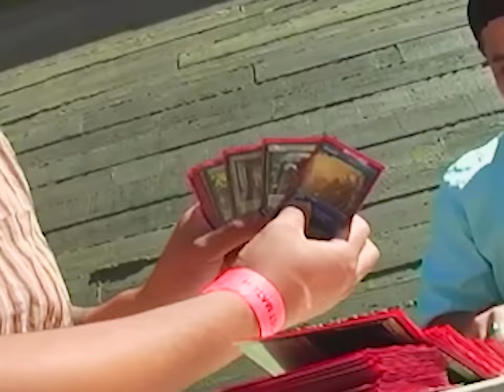Xolo Maridueña - On My Way (feat Adriana Padilla) [Official Music Video]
Lyrics

Flowers to all the DJs
Playing our favorite music
The melodies of my life
The rhythm so therapeutic
Everything that comes my way
I'll turn around and get right to it
Its good to be so alive

Check it out y'all
To the beat y’all

Baby I'm on my way

Like we on a soccer field with something that y’all can feel
Ya sick of negative vibes I got the pill
And it won’t cost you a dollar bill cuz I’m for real
This is for my raza
Started getting dough but now the kitchens making maza
Representation matters you dealin with a monster
Started from the bottom
Now my dinner is a lobster
The shrimp is in the pasta

I’m bout to be a star like Al Pacino
And Leo-Di-Caprio
I’m stackin C-notes
So add a zero
Had to go bag the baddest Leo
Im suited up
Valentino, no cappuccino girl
Let’s hold hands under the full moon
I got you long stem roses they in full bloom
All you gotta do is get dressed
I’m talking to her and success

I hit you when I arrive
We can hop in da ride
We can hop on ya live

An amazing night
We can play some Phife
My mama raised me right

In this crazy life
You my favorite type
You move side to side

And my game is tight
And ya frame is right
Forget ya pain and strife

It's good to be so alive

If you headed to the top this the song to play
You gotta a good girl listen to this song today
And envision all of your problems getting blown away
Feeling good like you sippin a bottle
This is the motto
My chick is a model
I feel like I’m winnin’ the lotto
You got ya hair done? Yup
Ya Nails done? Yup
Yea Wanna have fun? Yup!
Ok! baby I’m on my way!